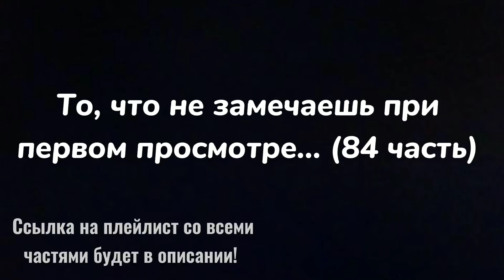То, что не замечаешь при первом просмотре... (84 часть)